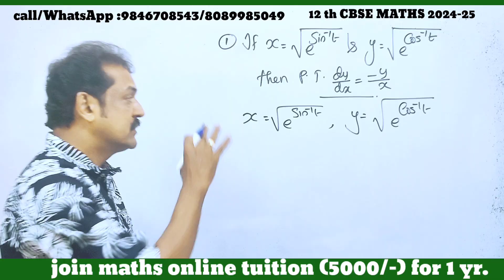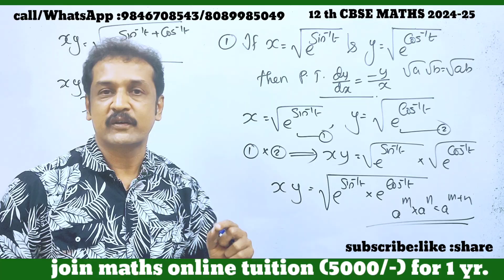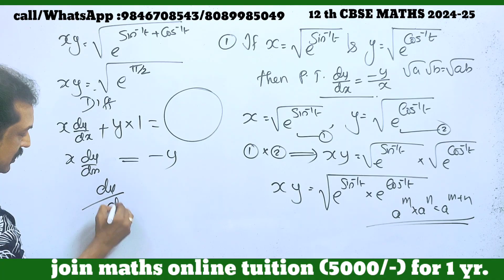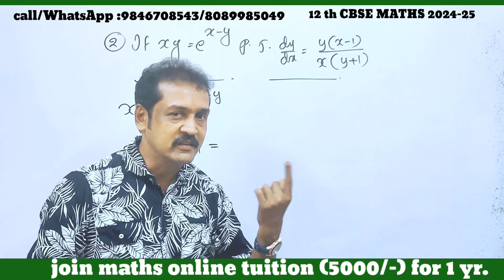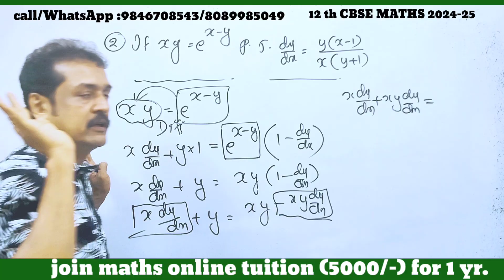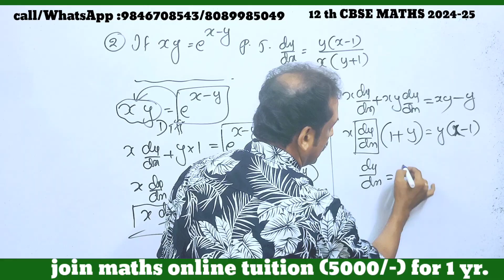12 th CBSE | cbse class 12 maths |2024-25 differentiation problems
examcentreneet2023
+1_ imprexamorientednewsails
B.scnursingkeralaovement-2023
plus_one_improvement_2023
#+2result_2023

 plus one
plus one improvement
CBSE12maths
#+2failedstudentsnews
# ഫെയിൽഡ്
nda-2024
KEAM rank calculation Government Engineering Colleges in Kerala/ private Engineering Colleges in Kerala/ top most self financing engineering colleges list